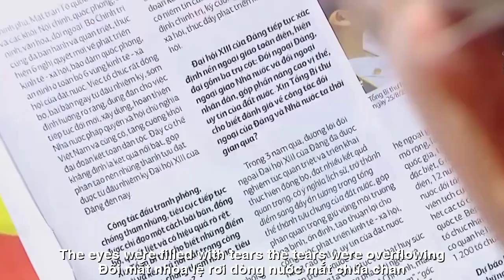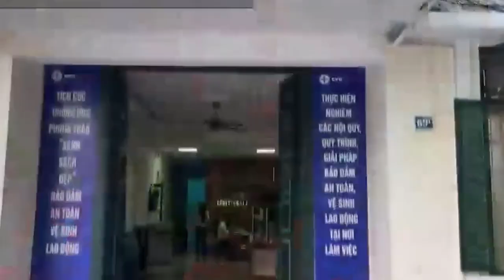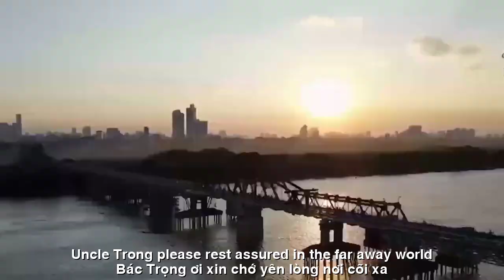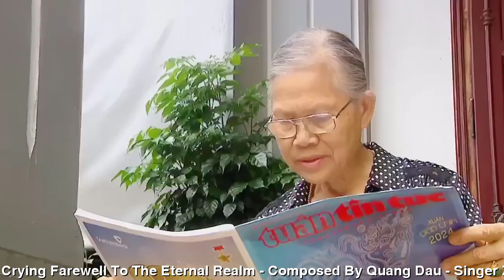[FULL HD]KHÓC TIỄN BÁC TRỌNG VỀ CÕI VĨNH HẰNG||CRYING FAREWELL TO THE ETERNAL REALM||CA SỸ ZA HUY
TÁC PHẨM:KHÓC TIỄN BÁC TRỌNG VỀ CÕI VĨNH HẰNG
CRYING FAREWELL TO THE ETERNAL REALM
SÁNG TÁC:NS QUANG DAU
KHÓC TIỄN BÁC TRỌNG VỀ CÕI VĨNH HẰNG
QUANG DAU
Những bước chân lặng lẽ, giữa chiều vàng thê lương
Bác Trọng nay rời xa, để lại lòng nhớ thương
Đôi mắt nhòa lệ rơi, dòng nước mắt chứa chan
Người đã đi xa mãi, trong tim vẫn mãi vang
Khóc tiễn Bác Trọng, về nơi cõi vĩnh hằng
Người như ánh sao trời, dẫn lối cho chúng con
Khắc sâu trong tim này, nguyện mãi nhớ công ơn
Bác Trọng ơi xin chớ, yên lòng nơi cõi xa
Dưới bóng cây hoàng hôn, ngập tràn những kỷ niệm
Bao nhiêu năm thầm lặng, người vì nước vì dân
Lời dặn dò thiết tha, vang vọng mãi không quên
Bác Trọng ơi hồn thiêng, soi sáng lối chúng ta
Trong lòng này mãi khắc ghi, bóng hình người chở che
Dù người đã xa đi, nhưng lòng mãi bên ta
Từng bước chân, từng lời ca, vẫn mãi vang lời người
Bác Trọng ơi, xin an yên, trong cõi vĩnh hằng
Nơi phương xa lặng lẽ, một vì sao sáng ngời
Bác Trọng ơi, mãi nhớ, trong tim này khắc sâu
Khóc tiễn người, về nơi, cõi vĩnh hằng an yên
Bác Trọng ơi xin hãy, yên lòng nơi cõi xa

Silent footsteps, in the middle of a dreary golden afternoon
Uncle Trong is now gone, leaving behind his heart
The eyes were filled with tears, the tears were overflowing
He has gone far away, but his heart still resonates forever
Weeping to say goodbye to Uncle Trong, returning to eternal life
You are like the starlight of the sky, guiding us
Engraved deeply in my heart, I will always remember your gratitude
Uncle Trong, please rest assured in the far away world
Under the shade of a sunset tree, filled with memories
For many years in silence, people for the country and the people
The earnest advice resonates forever and will not be forgotten
Uncle Trong, holy soul, enlighten our path
Forever engraved in my heart, the protective figure of this person
Even though you are far away, your heart will always be with us
Every step, every song, still echoes your words
Uncle Trong, please rest in peace in eternity
In the distance, quietly, a star shines brightly
Uncle Trong, I will always remember this, engraved deeply in my heart
Crying to see people off, returning to a place where eternity is peaceful